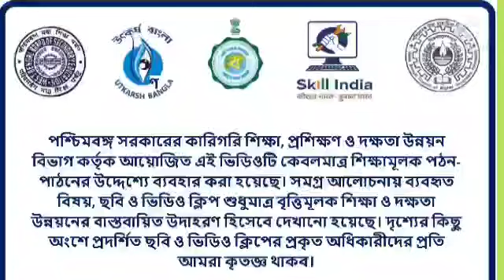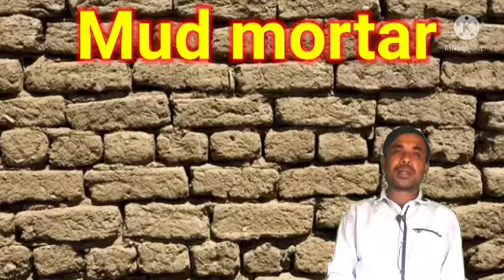CONSTRUCTION - BRICK MASONRY UNIT-2 SESSION 1 CLASS XI